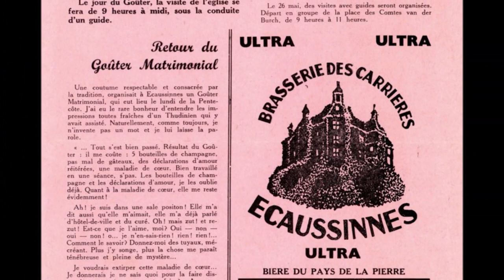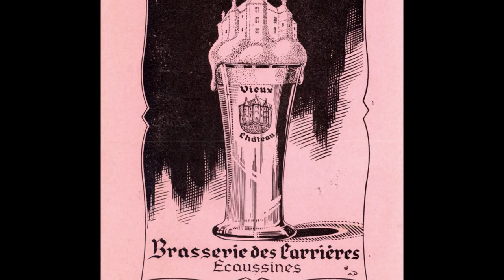Re-gardez le Sourire !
Le Sourire était la revue matrimoniale d'Ecaussinnes. Coup d'oeil sur celle qui fut publiée en mai 1958...